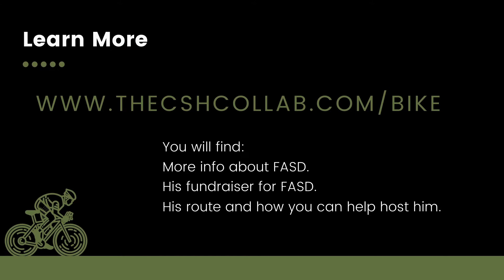FASD Across America